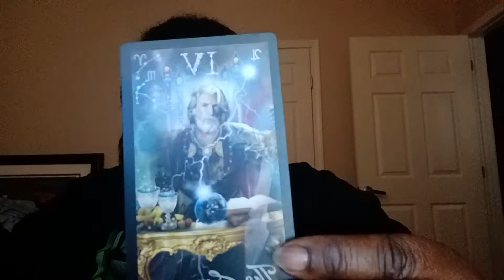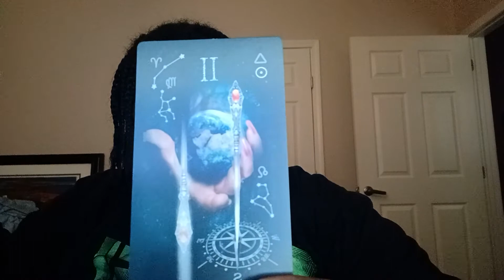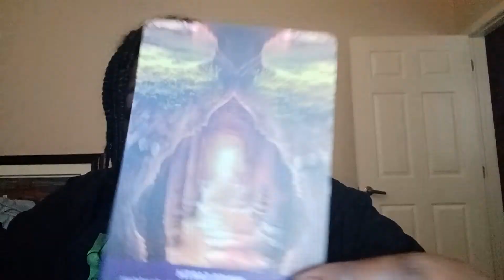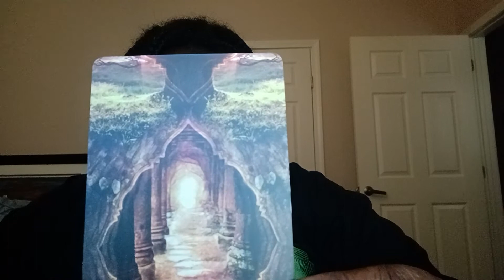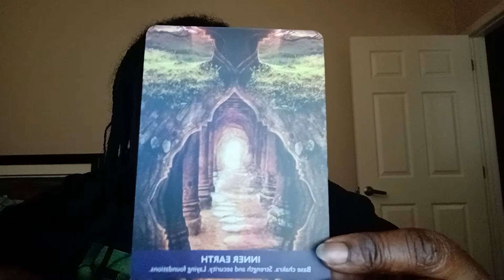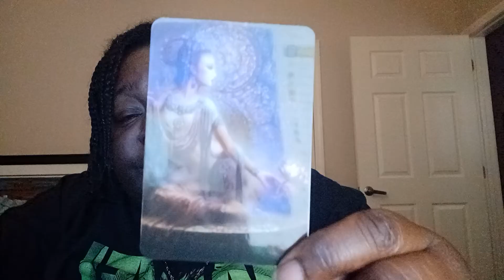Divine Wisdom Reading